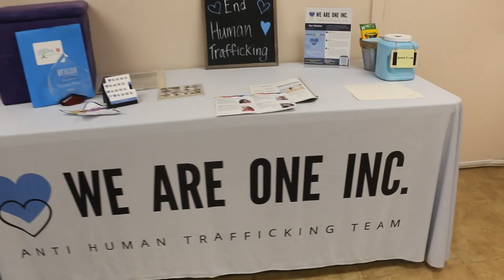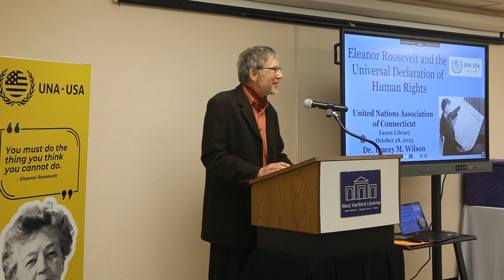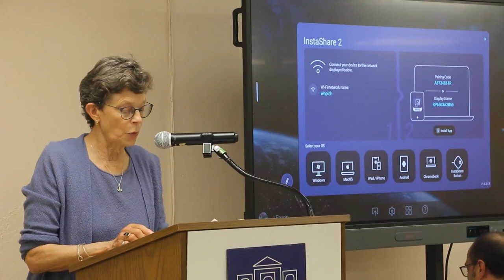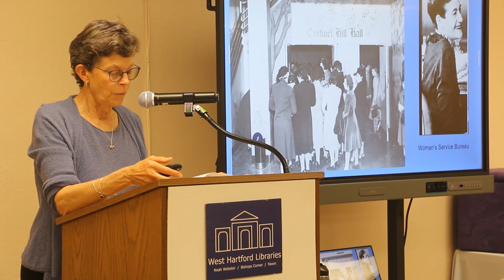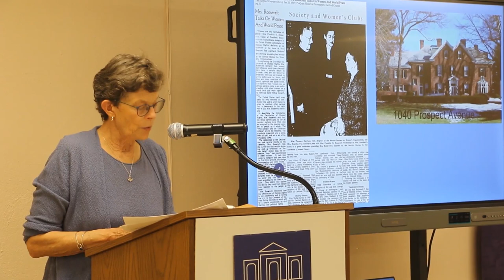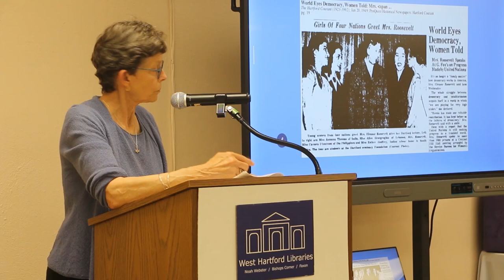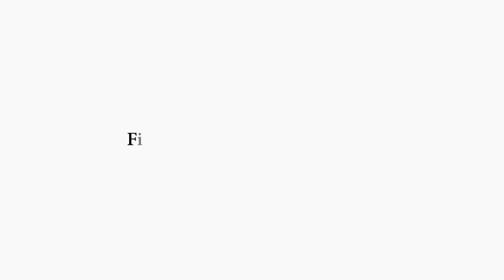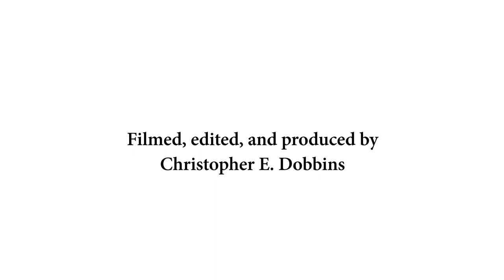UNA CT 75th HR Video Final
This video was shot during the 75th Anniversary of Eleanor Roosevelt and the Declaration of Human Rights event at Faxton Library in West Hartford, Connecticut on October 28th, 2023. The event featured the keynote speaker Dr. Tracey M. Wilson.